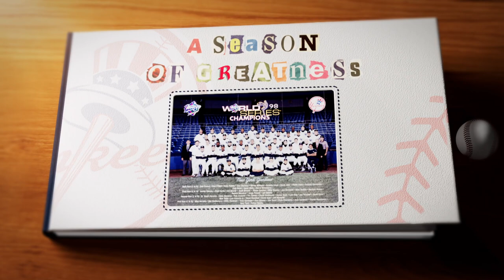1998: Yankees complete a 1998 ALDS sweep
In this snapshot from 'A Season of Greatness,' relive when the Yankees completed a sweep in the 1998 ALDS.